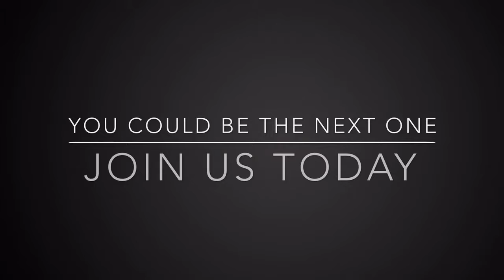Real people Real stories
Students are sharing their experience at Kayakalp Yoga Studio.